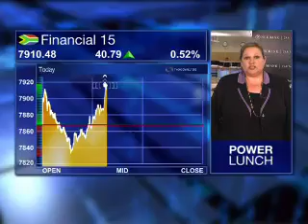5 August - JSE Lunchtime - Nerina Visser - Nedbank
Eleni Giokos speaks to Nerina Visser from Nedbank looking at:
China
Gold sector